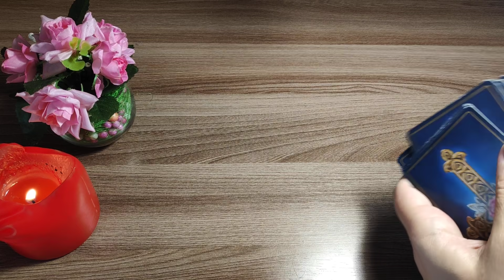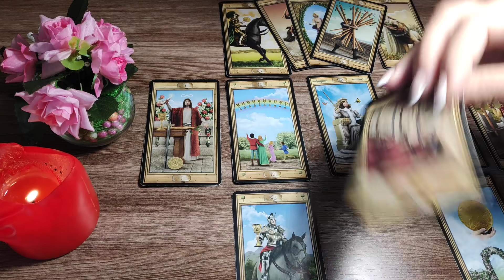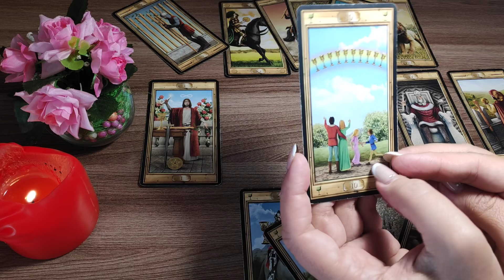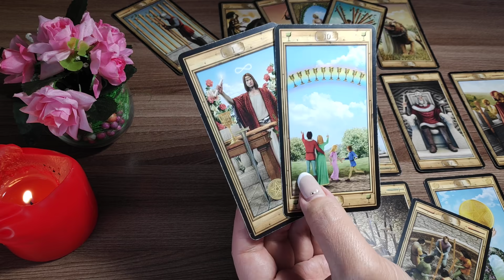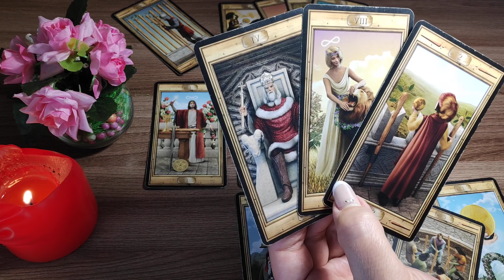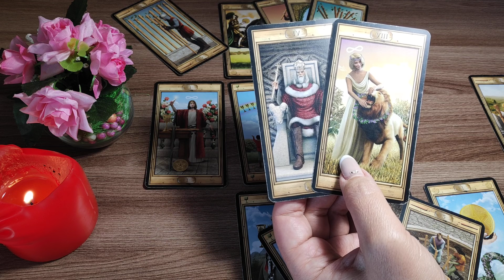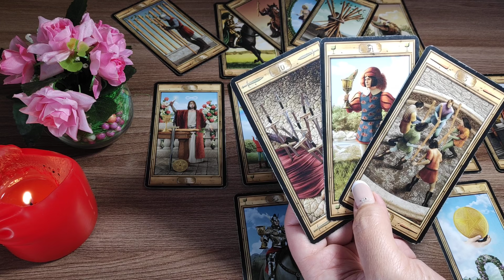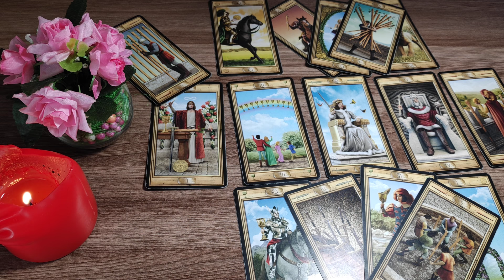Я И ОН. ПЕРСПЕКТИВЫ НАШИХ ОТНОШЕНИЙ. Таро Онлайн Расклад. Diamond Dream.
📌 ВНИМАНИЕ!!! 📌
МОЙ Whatsapp, Viber и Telegram ИЗМЕНИЛСЯ!!!

🌹 Whatsapp, Viber, Tl (отвечаю не сразу из-за большой загруженности)